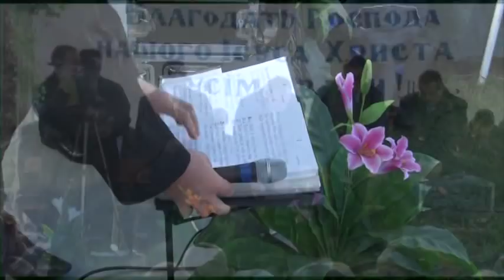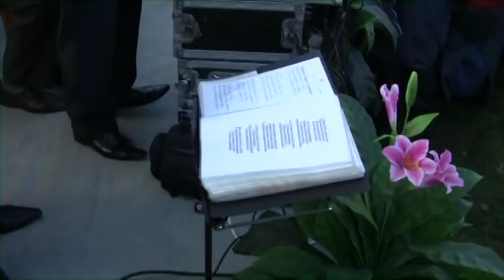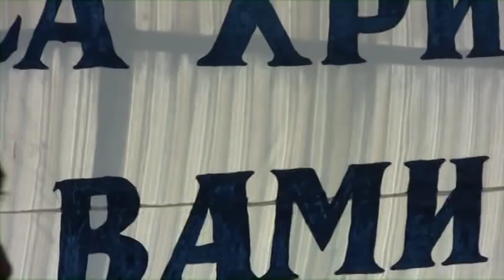Зібрання в Збужі №42 - 24.10.2010